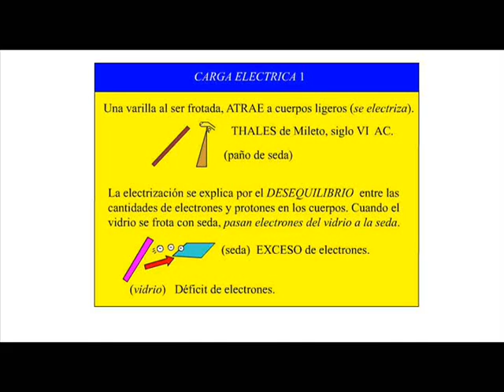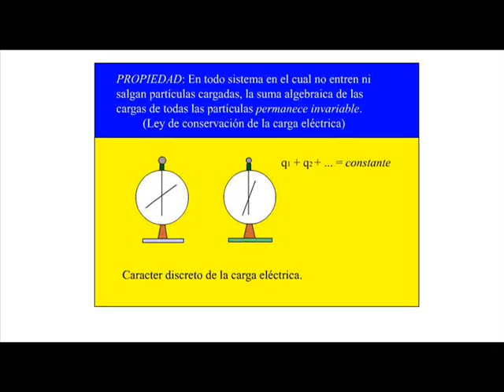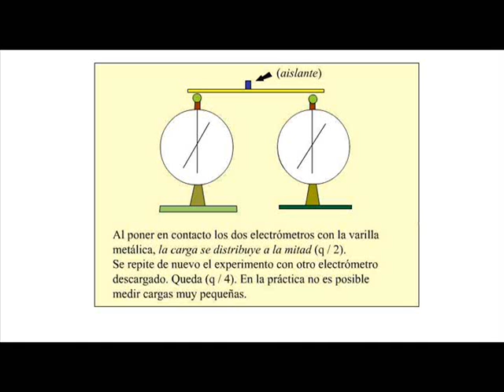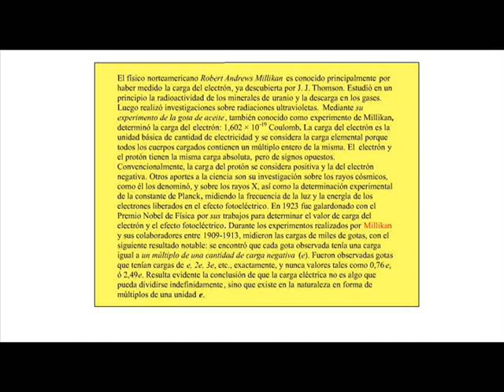ELECTROSTATICA (1)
electrizacion. carga electrica.
el electron / Millikan